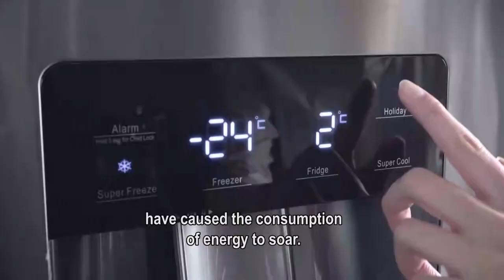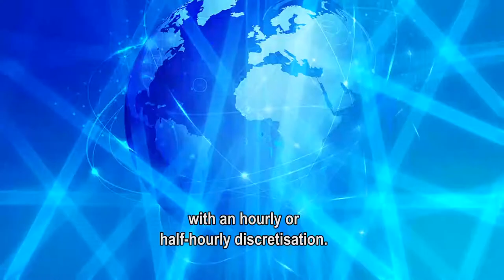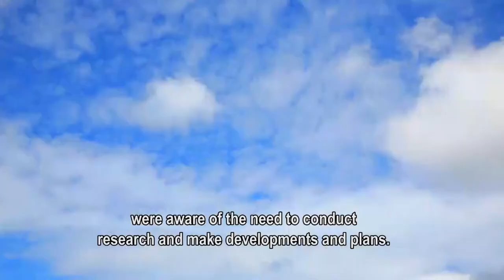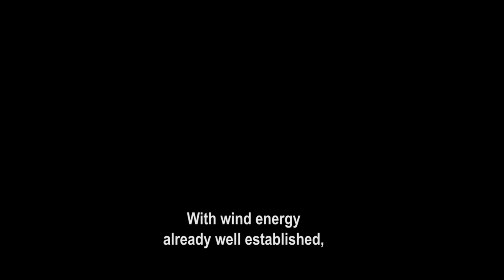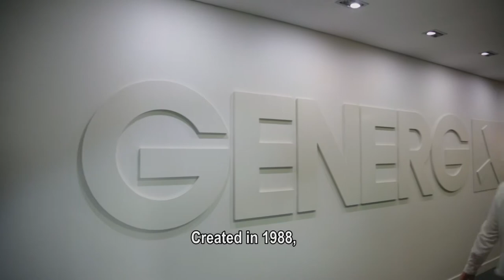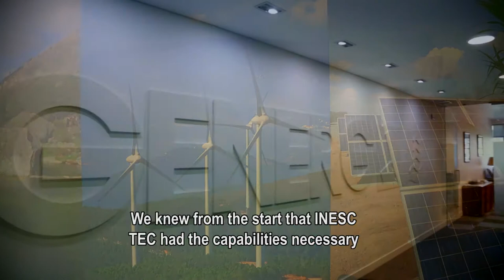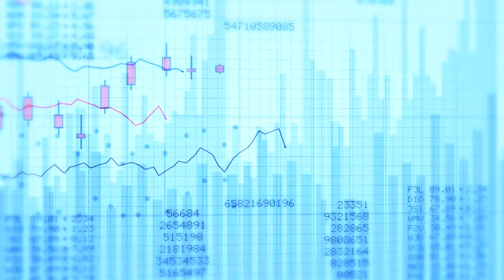INESC TEC documentary: Renewable Energies - GOOD FOR THE ENVIRONMENT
Wind power is the main theme of this documentary, which focuses on INESC TEC’s contribution to the integration of renewable energies, particularly wind power, in the power system, and to the definition of environment-friendly policies.

In 2015, in order to celebrate its 30th anniversary, INESC TEC produced a set of 30 short, 10-minute long documentaries for television. The goal with these documentaries was to show the general public the economic and social impact that INESC TEC has on society and companies. More information about the initiatives of the 30th anniversary